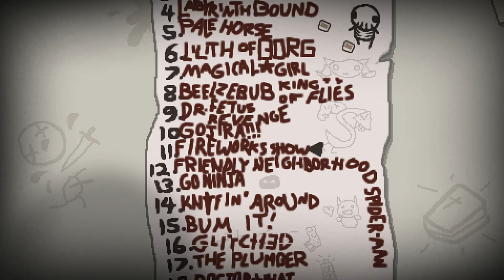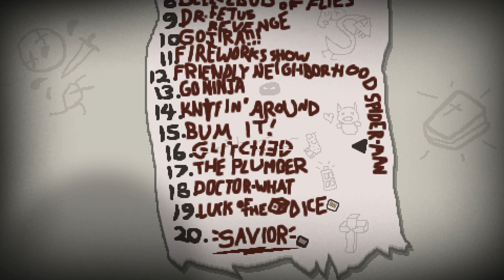Friendly Spiderman Challenge [Savior Mod] ♣ The Binding of Isaac: Rebirth [#166] [German]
► Run #166 - Friendly Neighborhood Spiderman Challenge [Savior Mod]
►► Wir.. sind.. der Spinnenmann!!

==[EIGENWERBUNG]==

==[ALLGEMEINE INFORMATIONEN]==

==[SPIELBESCHREIBUNG]==

==[MEINE HARDWARE]==